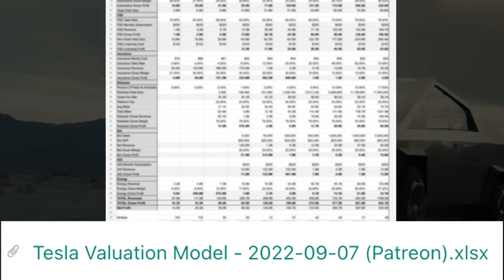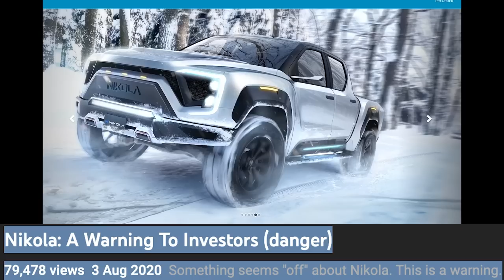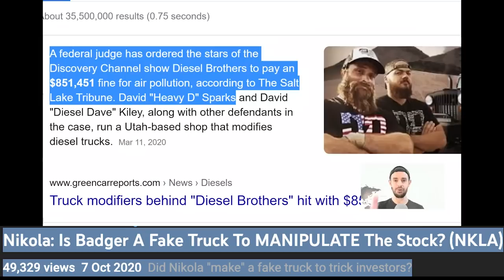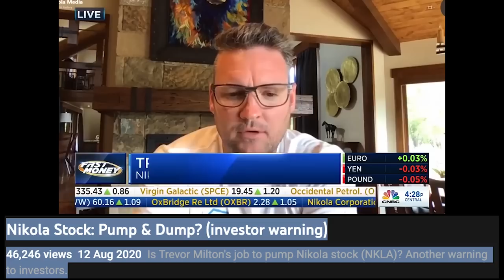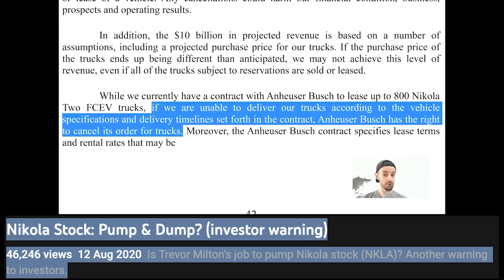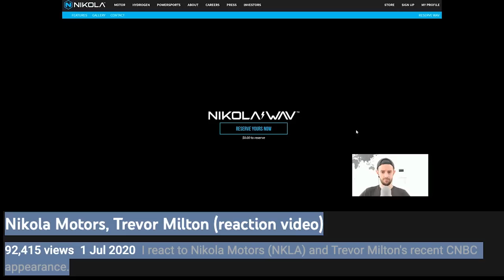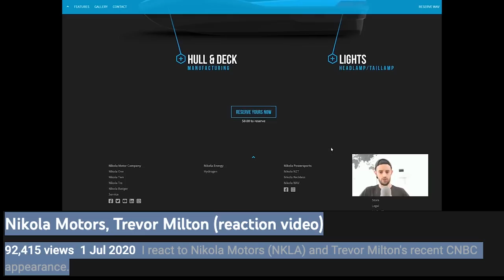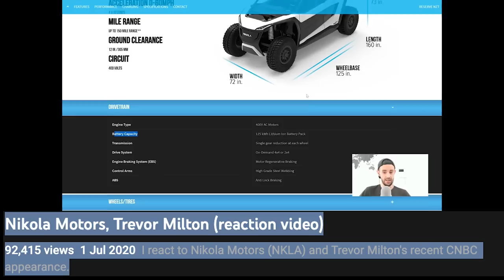Nikola Founder Trevor Milton’s FRAUD TRIAL Begins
TIMESTAMPS

0:00 Intro
1:40 UNLOCK 100+ Exclusive Videos, My Tesla Stock Price Targets & More
1:58 Trevor Milton (Nikola) Fraud Trial Begins

In this video, Trevor Milton’s fraud trial begins (NKLA founder). Time to face the music Trevor…

Steven